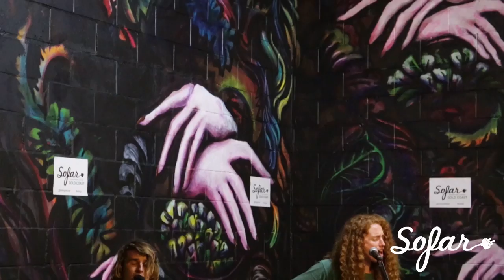Mitch King - Burning | Sofar Gold Coast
Mitch King performing "Burning" at Sofar Gold Coast on November 30th, 2017

Artist: Mitch King

Filmed by: Why Not? Films

Edited by: Why Not? Films

Audio by: Why Not? Films

Featuring Jimmy Davis